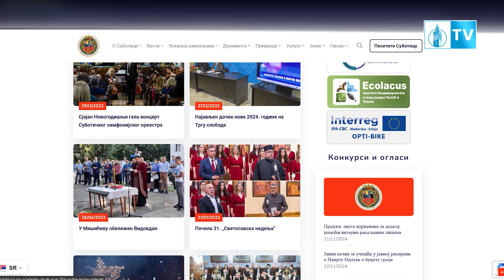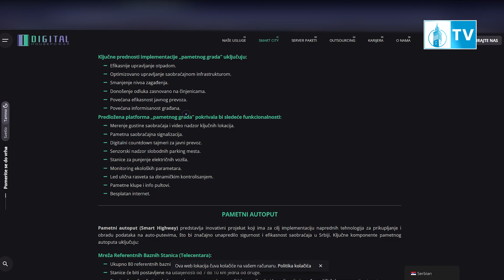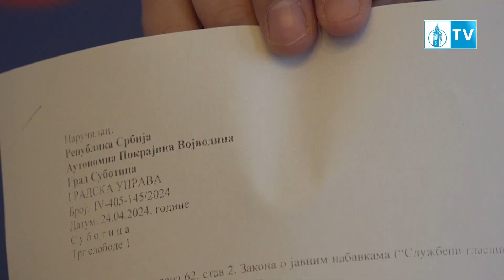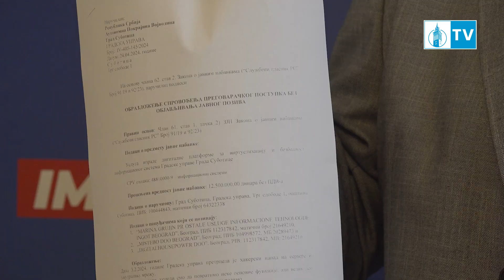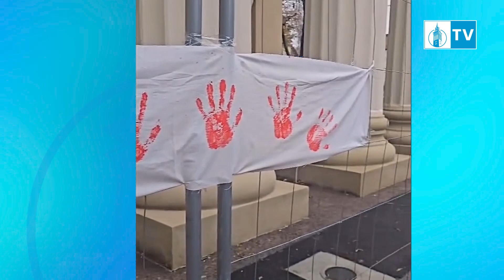Ivan Rakić iz SSP a O nestručnosti i korupciji u radu Gradske uprave Subotice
Na današnjoj konferenciji za medije, Ivan Rakić, zamenik predsednika Gradskog odbora Stranke slobode i pravde (SSP) u Subotici, ukazao je na ozbiljne propuste u radu Gradske uprave Subotice. Rakić je istakao da ti propusti prevazilaze nivo nestručnosti i upućuju na osnovanu sumnju u koruptivne radnje, koje direktno utiču na kvalitet života građana.
"Građani Subotice već plaćaju najskuplje komunalne usluge i javni prevoz u Srbiji, a uz to imaju prosečne plate koje su za 10.000 dinara ispod republičkog proseka. Ovakvi slučajevi dodatno osiromašuju građane," rekao je Rakić.
Kao jedan od najočitijih primera lošeg upravljanja, Rakić je naveo hakovanje sajta Gradske uprave Subotice koje se dogodilo 5. februara ove godine, neposredno pred lokalne izbore. Prema njegovim rečima, na sajtu su se nalazile ključne informacije o funkcionisanju opštine, ugovori, rešenja i odluke, koje su tokom predizbornog perioda bile nedostupne javnosti.
Posebno zabrinjava, kako SSP navodi, angažovanje firme DIGITALHOUSEPOWER DOO, osnovane 2021. godine s kapitalom od samo 3.000 dinara, za izradu i održavanje sajta. Firma je prvobitno napravila sajt za 8.400 evra, koji je potom hakovan, da bi nakon toga bila angažovana za izradu novog sajta i platforme za bezbednost informacionog sistema za čak 14,4 miliona dinara (120.000 evra), bez javne nabavke.
SSP je pozvao nadležne institucije da hitno ispitaju sve koruptivne radnje povezane sa ovim slučajem, uključujući moguće veze između pomenute firme i predstavnika Gradske uprave.
"Ovo je samo jedan primer katastrofalnog i, po svemu sudeći, koruptivnog vođenja gradskih finansija, zbog čega svi mi živimo lošije. Građani Subotice zaslužuju odgovornu vlast, a ne sistem koji privileguje uske krugove bliske vladajućoj stranci," zaključio je Rakić.
Konferenciju je SSP završio pozivom građanima da traže odgovornost i transparentnost u radu lokalne vlasti ali i pozivom da se u petak, u 11:52 stane na 15 minuta.